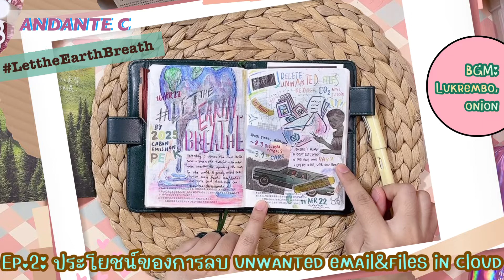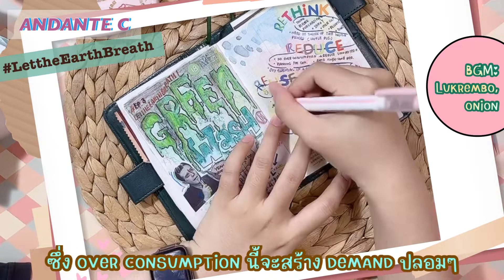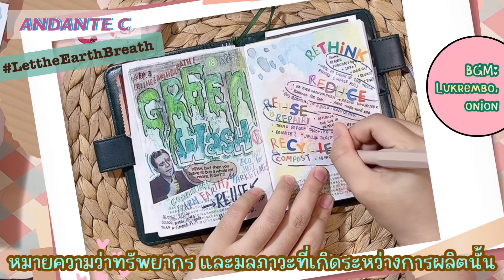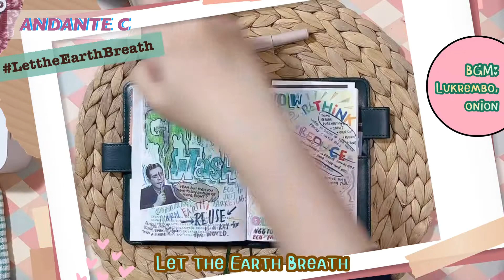Mini Clip: Let the Earth Breath Ep.4 ปรับชีวิต วิถีรักษ์โลก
Clip นี้เป็นคลิปภาคจบของเซตรักษ์โลก 4 คลิปติดต่อกันค่ะ

Ep.1 ปฐมบทแห่งความหายนะ: ทำไมเราต้องใส่ใจสิ่งแวดล้อม
Ep.3 เมื่อความหวังดีต่อโลกถูกนำไปใช้เครื่องมือทางธุรกิจ

และวันนี้เราจะมาดูวิธีที่เราสามารถนำมาใช้ให้เป็นนิสัย เพื่อให้เรามีชีวิตอยู่แบบวิถีคนรักโลกค่ะ

//สำหรับผู้สนใจเรื่อง Zero Waste นะคะ//

//สำหรับการบริจาคขยะสามารถทำได้ตามนี้เลยค่า//

▫︎ กรณีขี้เกียจแยกขยะ
★ นำของที่ไม่ใช่แล้วทั้งสภาพดี หรือเสียแล้ว รวมถึงขยะแห้ง เช่น พลาสติค, กระดาษ (หนังสือเรียนเก่า, ปฏิทิน, ใบปลิว, ชีทเรียน), แก้ว ฯลฯ ส่งไปที่
    ∙"โครงการเหลือขอ บ้านนกขมิ้น"
เลขที่ 89 ซอยเสรีไทย 17 ถนนเสรีไทย แขวงคลองกุ่ม
เขตบึงกุ่ม กรุงเทพมหานคร 10240

ทางบ้านนกขมิ้นจะคัดแยกของอะไรยังใช้ได้ก็ซ่อม แล้วส่งต่อให้ผู้ที่ต้องการ อะไรที่ใช้ไม่ได้แล้วจะแยกชิ้นส่วนขาย เพื่อนำเงินเป็นทุนการศึกษาเด็กๆค่ะ

▫︎ กรณีมีแรงแยกขยะ -- จะส่งไปที่บ้านนกขมิ้นก็ได้ หรือ

★ ถุงขนมวอบแวบ
    ∙ ทำพลาสอิฐ หรือ ecobrick วิธีทำคือเอาเศษขยะพลาสติคมาหั่นให้เล็กที่สุด แล้วอัดลงขวดน้ำจนแน่นแบบบีบไม่ลง เพื่อจะเป็นอิฐไปก่อเป็นบ้านดิน รายละเอียดเพิ่มเติมที่เพจ: ผึ้งน้อยนักสู้
    ส่งพลาสอิฐได้ที่ สวนศึกษาผึ้งน้อย 28/1 หมู่ 8 ต. คลองสี่ อ. คลองหลวง จ. ปทุมธานี 12120
    ปล. ตอนทำต้องอัดพลาสติคแน่นมากจริงๆนะคะไม่งั้นเอาไปสร้างบ้านอาจถล่มได้

☆ หลอดพลาสติค: ทำความสะอาดแล้วส่งไปทำหมอนได้ที่
มูลนิธิพลังที่ยั่งยืน เลขที่ 555 หมู่ที่ 1 ถนนวิภาวดีรังสิต แขวงจตุจักร เขตจตุจักร กรุงเทพฯ 10900 โทร.

★ ถุงพลาสติค, หลอดครีม, หลอดยาสีฟัน: ทำความสะอาดแล้วส่งไปแปลงร่างเป็นบล็อคปูน ทำถนนได้ที่
     ผศ. ดร.เวชสวรรค์ หล้ากาศ โครงการกรีนโรด 22 ซอย 7 ถนนหมื่นด้ามพร้าคต ตำบลช้างเผือก อำเภอเมือง จังหวัดเชียงใหม่ 50300

☆ ขยะประเภทกล่องนม กล่องเครื่องดื่ม
ล้างให้สะอาดแล้วส่งไปแปลงร่างเป็นหลังคา, โต๊ะ, เก้าอี้ได้ที่
โครงการหลังคาเขียวฯ บริษัท ไฟเบอร์พัฒน์ จำกัด (เขียนที่หน้ากล่องว่า ร่วมโครงการหลังคาเขียวฯ)
30/11 หมู่ที่ 11 วัดบางเสาธง บางนา-ตราด บางเสาธง บางเสาธง สมุทรปราการ 10570

☆ ขยะอลูมิเนียม กระป๋อง ห่วงกระป๋อง ฝาอลูมิเนียม ฯลฯ
ข่าวร้ายคือ อลูมิเนียมปัจจุบันไม่มีคุณภาพพอจะทำขาเทียมให้ผู้พิการได้แล้ว 😢 แต่ข่าวดีคือทางโครงการขาเทียมพระราชทานภายใต้กรมควบคุมมลพิษยังรับบริจาคอยู่เพื่อส่งไปที่โรงงานแปรรูปได้เงินมาสนับสนุนโครงการ และนำบางส่วนมาใช้เป็นขาเทียมได้

ส่งไปที่
     "โครงการบริจาคอลูมิเนียมเพื่อจัดทำขาเทียมพระราชทาน" กรมควบคุมมลพิษ เลขที่ 92 ซอยพหลโยธิน เขตพญาไท กรุงเทพฯ 10400
(ส่งทางไปรษณีย์ฟรีครั้งละ 5 กิโล)

★ ขยะกระดาษ:
- กระดาษแบบ A4 ที่ไม่ใช้แล้วแปลงร่างเป็นสมุดอักษรเบลล์ได้ที่
       - มูลนิธิช่วยคนตาบอดแห่งประเทศไทย ในพระบรมราชินูปถัมภ์ 420 ถนน ราชวิถี แขวงทุ่งพญาไท เขตราชเทวี กรุงเทพมหานคร 10400
      - มูลนิธิกระจกเงา 191 ซอย วิภาวดีรังสิต 62 แยก 4-7 แขวง ตลาดบางเขน เขต หลักสี่ กรุงเทพมหานคร 10210
      - Paper Ranger จิตอาสาสมุดเพื่อน้อง บ้านจิตอาสา 2044/21 ถนนเพชรบุรีตัดใหม่ แขวงบางกะปิ เขตห้วยขวาง กรุงเทพมหานคร 10310

☆ ขยะเศษกระดาษ ขยะอิหยังว้า ซองจดหมาย ทิชชู่ (ที่ไม่ใช่ทิชชู่ห้องน้ำ เช็ดปฏิกูลมา) กล่องมามาคัพ, โจ๊กคัพ, กล่องเค้ก กล่องขนม อะไรที่ติดไฟได้ ทำความสะอาดแล้วส่งไปทำเป็นพลังงานทดแทนถ่านหิน เพื่อเผาเตาเผาในปูนซีเมนต์ด้วยเทคโนโลยี N15 ได้ที่
    คุณสมบูรณ์ กิตติอนงค์
    บริษัท N15 Technology
    700/754 ม.1 ต.พานทอง อ.พานทอง จ.ชลบุรี 20160

♠︎New!♤
บริจาคATK ที่มีผลเป็นลบ ให้กลุ่ม Precious Plastic Bangkok เพื่อไปทำเป็นผลิตภัณฑ์ต่างๆ

รวม link ทุก social network ทางนี้ค่า

กดเข้าไปจะเจอ link ที่โยงไปแต่ละ SNS ไม่ว่าจะ IG, FB, Twitter เลยนะคะ